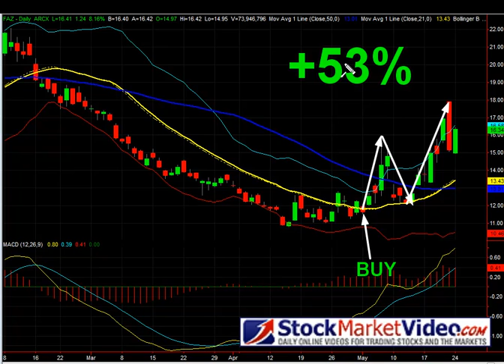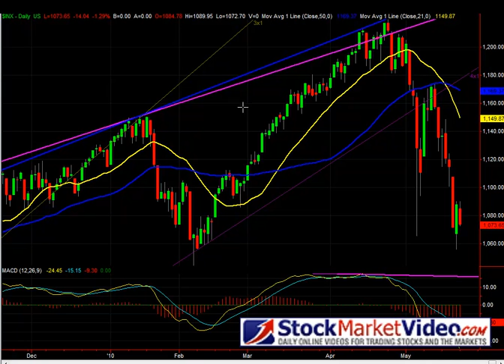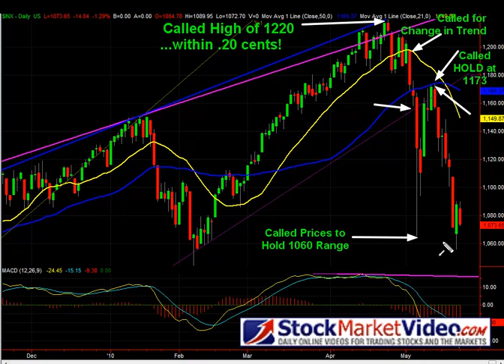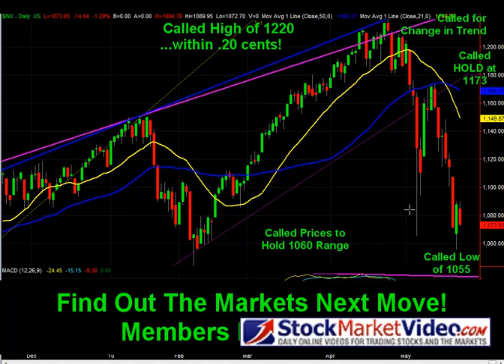Stock Picks and Technical Analysis Market Timing - StockMarketVideo.com: May 24, 2010